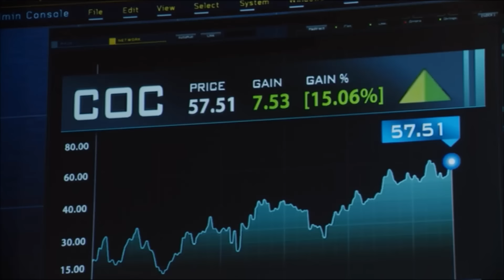(The Blacklist) Raymond Reddington | 15 minutes with an icon.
"[Raymond Reddington] sits very comfortably with all the others. He's got his own place at the table. It feels complete and sometimes you're not done with someone that you've played. I don't harbor any regret." - James Spader

► fandom: the blacklist
► character: raymond 'red' reddington

Best wishes to James Spader on his 64th birthday! Thank you all so much for the continued love and support.